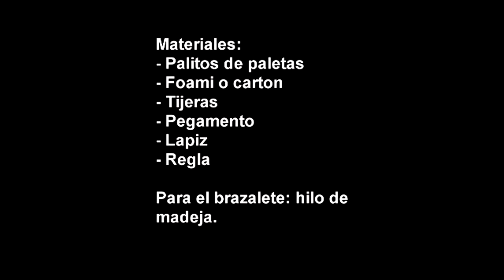Manualidades de herramientas: cómo hacer un aparato para hacer brazaletes de amistad